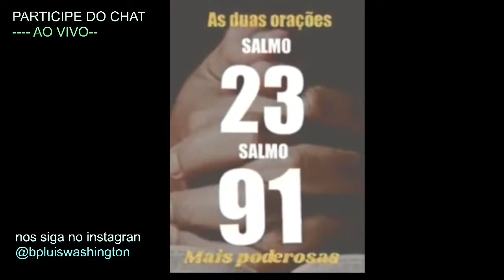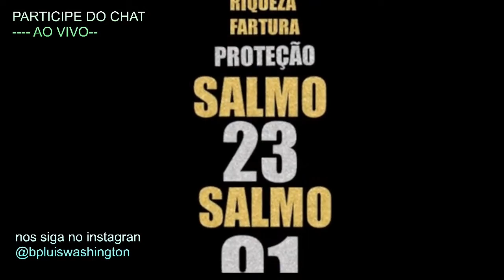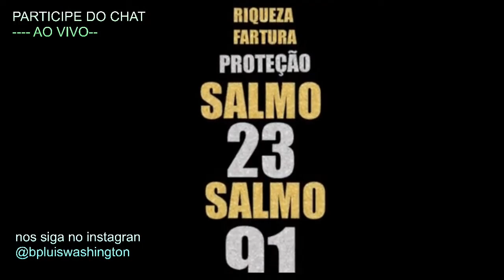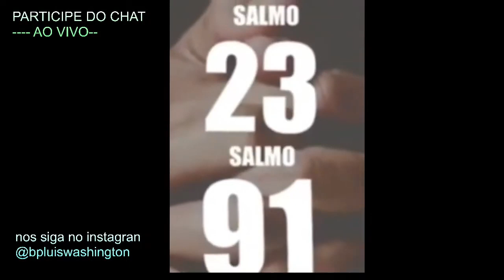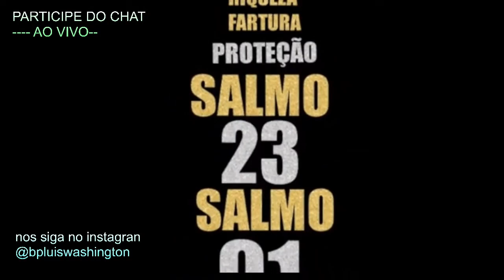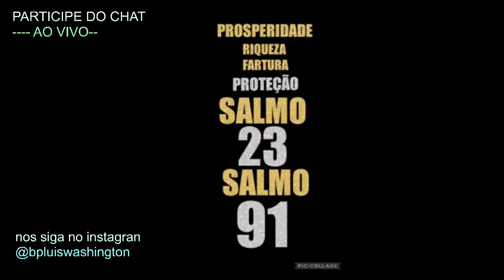VENHA ORAR NESSE DIA 11/10 AS DUAS ORAÇÕES MAIS FORTES SALMO 91 E SALMO 23 LIVRAMENTO PROSPERIDADE🙌